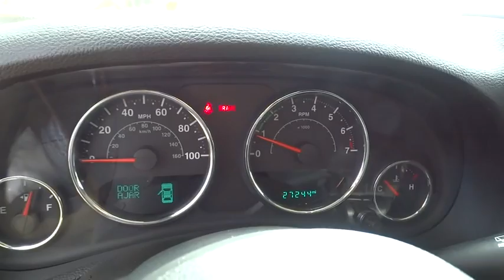2014 Jeep Wrangler Reno, Sparks, Lake Tahoe, Mammoth, Northern Nevada S16415A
2014 Jeep Wrangler

6 speed! This one will put a spring in your step. This vehicle comes with a Honda Certified pre-owned warranty. That means you not only get the reassurnace of a 182 point inspection. You get a free 12mo/12,000 mile full comprehensive warranty and up to a 7yr/100,000 mile limited powertrain warranty!! Zoom Zoom Zoom! This outstanding-looking and fun 2014 Jeep Wrangler is an awesome machine. You gotta drive it! It's unbelievable how it drives. really! What a perfect match! This superb Jeep Wrangler is available at the just right price for the just right person - You! This vehicle comes with a 90 day or 3,000 mile limiited powertrain warranty!! This vehicle is NOT sold as-is!!!